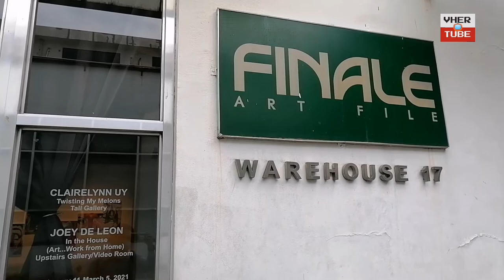HENYO MASTER JOEY DE LEON'S ART WORK FROM HOME AT FINALE ART FILE ¦ JDL IN THE HOUSE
JOEY DE LEON
In the House! (Art ... Work from Home)
February 11 - March 5, 2021
Upstairs Gallery and Video Room

Joey de Leon, more known as a comedian and a mainstay host of the longest variety show in the Philippines, Eat Bulaga!, displays his mettle in the field of visual arts in his solo exhibition, In the House (Art...Work From Home). As early as the 1980s, de Leon has already been showing his works and collaborating with visual artists, some of whom would eventually become masters and National Artists. This current presentation at Finale Art File reunites de Leon with his first love and joy: of making marks and applying colors on canvas.

These paintings of varying sizes were accomplished during quarantine, which is still in place nationally. With the time and space to sit down and paint, de Leon’s initial forays were attempts to make sense of the current reality of the pandemic. For instance, in “No Mas Face!,” de Leon explores and makes fun of the ubiquity of face masks, with “face” transformed into the visual pun of “peace” and “fish.” Taking into account that “mas” is  the Spanish word for “more,” the title means, “no more face,” which directly alludes to how the masks have totally obliterated the face of wearer.

Words, both as titles and typographical presence in the paintings, are important elements in the works of de Leon. In some cases, the words lead to paintings, as de Leon gives puns, idiomatic expressions, and Biblical verses a visual interpretation. For instance, in “Uni-corn,” the horn of the mythical creature is transformed into maize. In “And Blessed is the Fruit,” a still life turns into a devotional painting, with the fruits forming the shape of a man in contemplative prayer, his avocado seed-eyes trained on a full moon.

What is sustained as some kind of a theme in this exhibition is how numbers  are arranged  into scenes of Biblical import such as the Nativity and Crucifixion, putting a new twist on numbers as being “figures.” Working with numbers, de Leon states, gives him the constraint in order to imaginatively come up with his cryptic compositions. The order the universe as expressed by numbers and the magic of divinity through the religious themes fuse in these works.

The lockdown, in providing de Leon the space to touch brush on canvas, has become an opportunity for the artist to explore the flexibility of the acrylic medium as well as new themes. That these works are animated by a sense of play and exuberance is evident, injecting a sense of levity to a form of art notable for its high seriousness. The paintings of de Leon, in their refusal to play by the rules and subscribe to conventional tropes, are inflected with a crackling energy, redolent with visual puns, surprising juxtapositions, and the transformation of numbers as image.

-Carlomar Arcangel Daoana